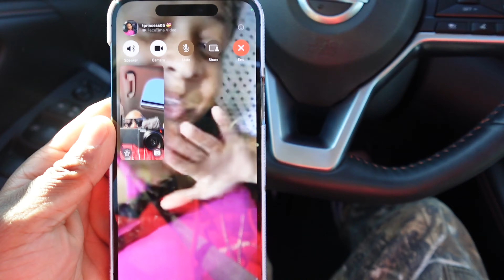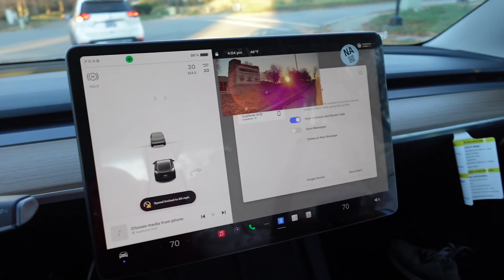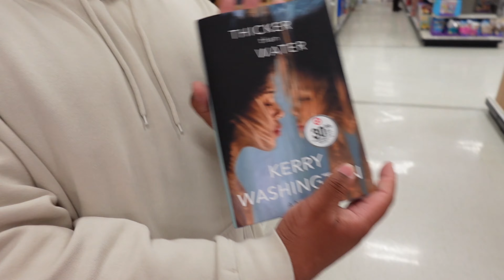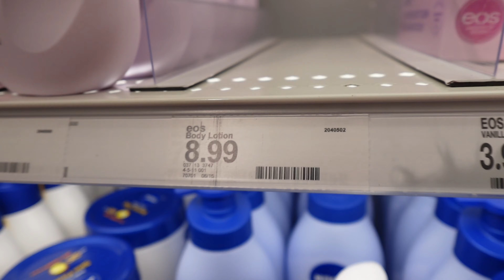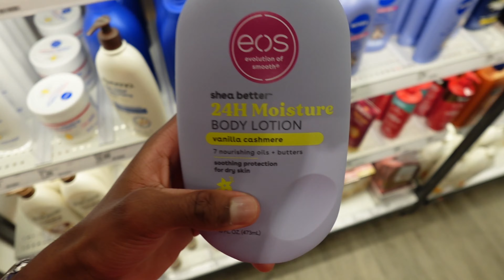vlog: spend the day with me! test driving cars, brunch, hygiene shopping, and more.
camera i use:
zony zv1f